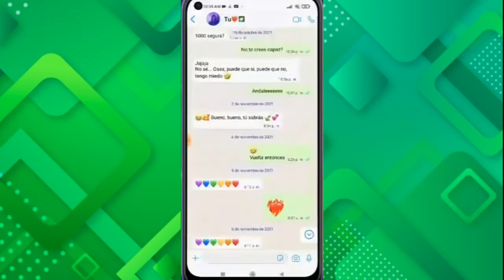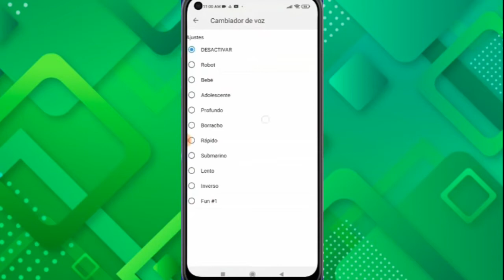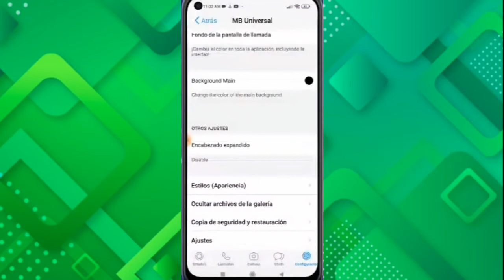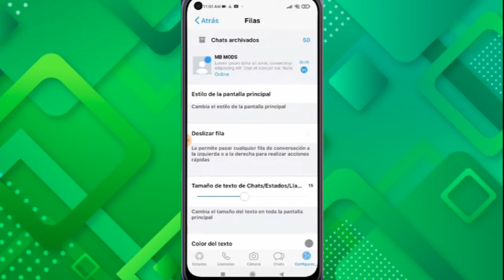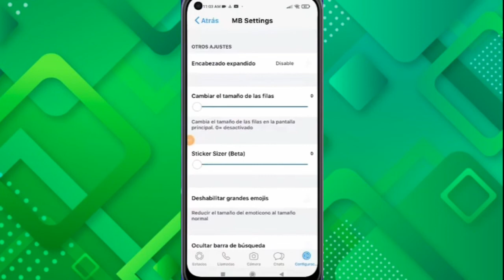Finalmente Saiu!! 😍 Nova Atualização do WhatsApp Igual iPhone para Android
como baixar e instalar o WhatsApp ios, WhatsApp Igual do iPhone para Android
aplicativo do WhatsApp iOS contém alguns recursos adicionais muito úteis para quem deseja ter mais privacidade.

▂ ▃ ▄ ▅ ▆ CONTEÚDO EXTRA  ▆ ▅ ▄ ▃ ▂